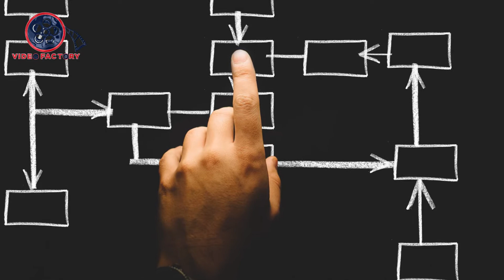numerology the number 9 personality|న్యూమరాలజీ ప్రకారం 9వ తారీఖున పుట్టిన వారి లక్షణాలు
న్యూమరాలజీ ప్రకారం 9వ తారీఖున పుట్టిన వారి లక్షణాలు ఎలా ఉంటాయో తెలుసుకోండి.
In this video, we have explained about people personality who born on 9th date of every month(January to December) and we have talked about your nature, character, personality and many more things in Telugu based on your date of birth(Birth date 9 people) according to numerology. Just watch and enjoy and know about your nature and personalities.